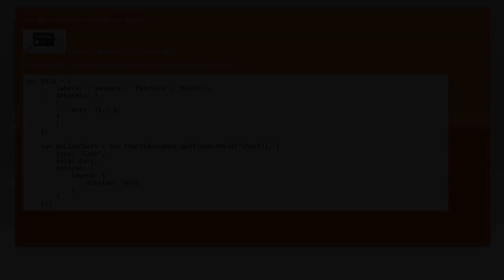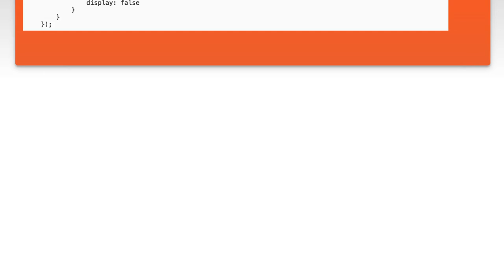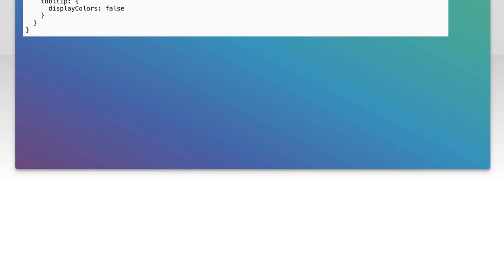How to remove square label from tooltip and make its information in one line?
chart.js: How to remove square label from tooltip and make its information in one line?

Related to: chart.js